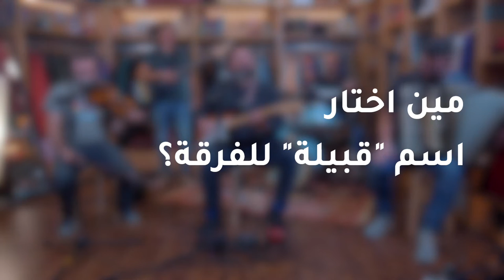Qabeela - The Closet Sessions (Live Session) | قبيلة - الخزانة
Guitar & Vocal | Rami Delshad
Violin | Wissam Tobeileh
Drums | Re'bal Al Saiyed
Accordion | Bater Abaza
Bass | Ibrahim khries